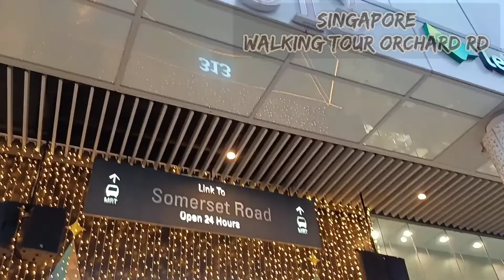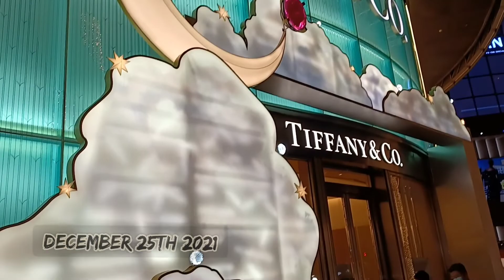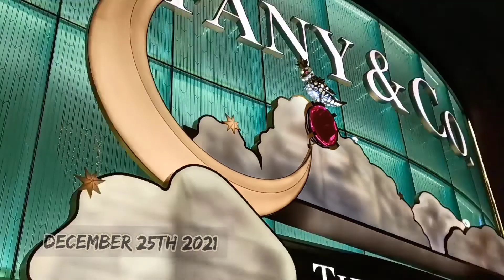CHRISTMAS LIGHT-UP 2021@SINGAPORE